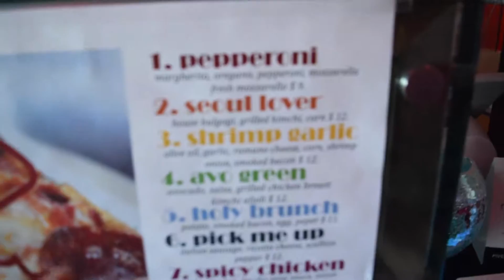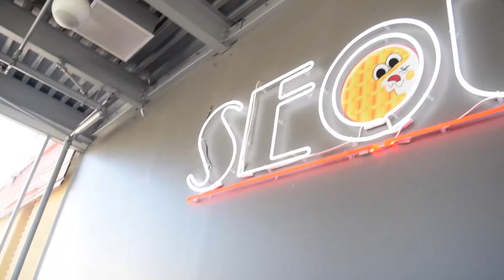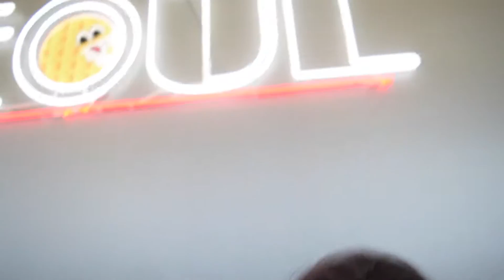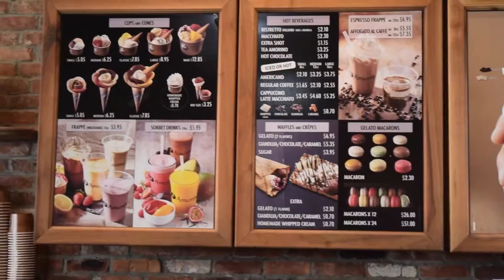FLOWER GELATOS & WAFFLE PIZZAS | Vlog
Spent the day catching up with friends :)

Los Angeles X 071016

Vlog 24